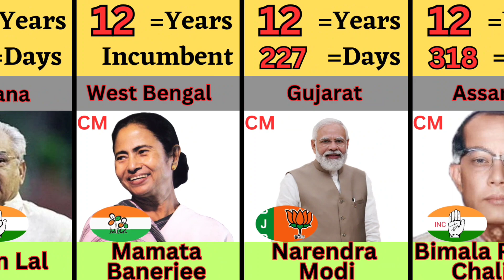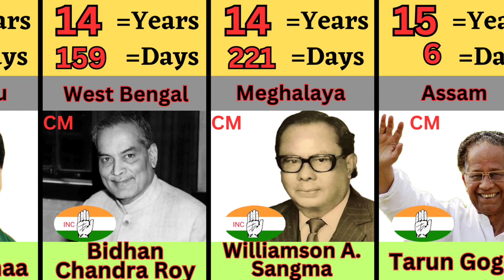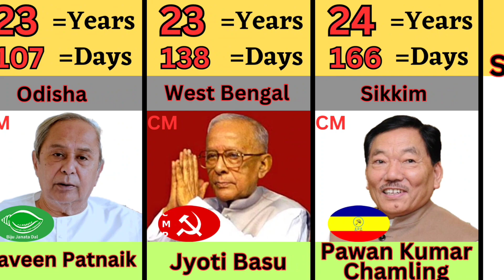Long time cm || Long time chief minister ||Longest-serving Indian chief ministers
Long time cm ||
Long time chief minister ||
Longest-serving Indian chief ministers